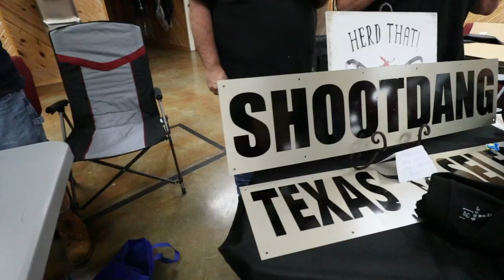I Have A Message For EVERYONE About This Meet Up !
NOT WHAT YOU WOULD EXPECT  and ShootDang Merch is like a drug 🤣
Mailing Address:
Sunnyslope Homestead

FOLLOW US OF FACEBOOK AND INSTAGRAM

We are a small family farmstead located in Nebraska , & this is our story! homestead​ homesteading​ homesteaders​ familyfarm​ farmlife​ farm​ smallfarm​ farmliving​ farmer​ farmstead​

Mike , Melissa, Wyatt, Autumn
Sunnyslope Homestead